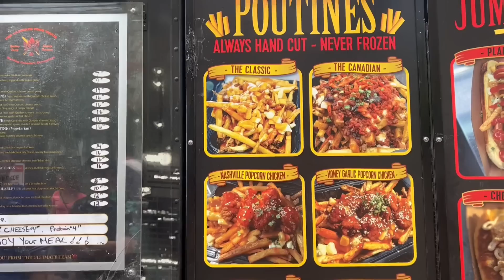Kanada'ya Gittim | Vlog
Merhaba ben Erdem Baş. Bu videoda size hayatımda ilk kez gittiğim Kanada'ya ait düşüncelerimi aktardım. İyi seyirler!